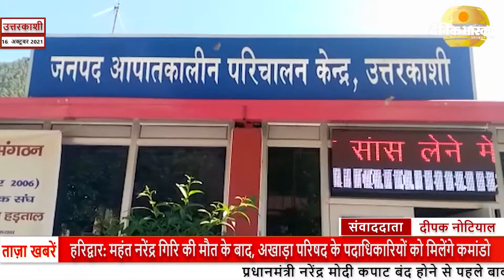उत्तरकाशी : जिला आपदा प्रबन्धन प्रधिकरण एवं आपातकालीन परिचालन केन्द्र की एक दिवसीय हडताल।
टाँप-1उत्तरकाशी।।                      रिपोर्ट- दीपक नोटियाल ।।            स्लग- जिला आपदा प्रबन्धन प्रधिकरण एवं आपातकालीन परिचालन केन्द्र की एक दिवसीय हडताल।।                                   एंकर-उत्तरकाशी जिला आपदा प्रबन्धन प्राधिकरण एवं जनपद आपातकालीन परिचालन केन्द्र के कर्मचारियों ने 9सूत्रीय मांगो को लेकर एक दिवसीय हडताल की ।आपदा प्रबंधन अधिकारी बी एस पटवाल ने कहा कि सरकार उनकी माँगों को लगातार टालती हुई आ रही है जिसके कारण उन्हे हडताल पर जाना पड रहा है ।वही आपदा परिचालन केन्द्र मे काम करने वाले कर्मचारियों का कहना है कि उनकी 24 घंटे की ड्यूटी होती है इस बीच उनको किसी भी प्रकार की छुट्टी नही मिलती है साथ ही पूर्व से तैनात कर्मचारी प्राधिकरण एवं परिचालन केन्द्र के साथ साथ जिलाधिकारी एवं अन्य उच्चाधिकारियों के द्वारा दिए गये कार्यों को भी कर  रहे है ।पर फिर भी उनकी मांगों को पूरा नही किया जा रहा है । इसके साथ ही हडताली कर्मचारियों ने 21नवंवर तक मांगे न माने जाने पर।  अनिश्चित कालीन हडताल पर जाने का फैसला किया है ।।